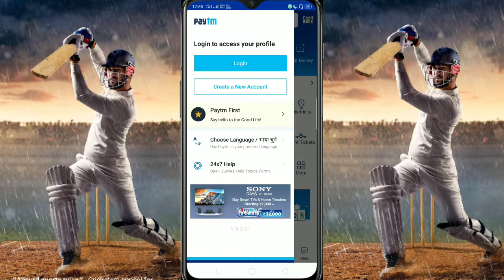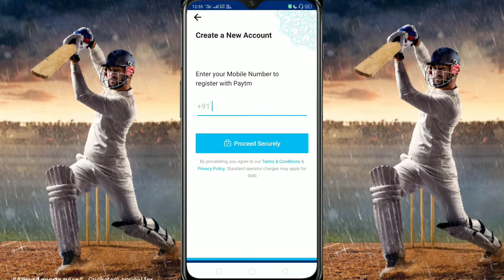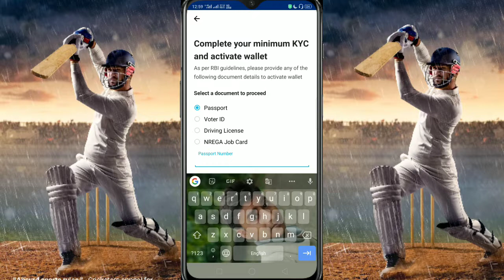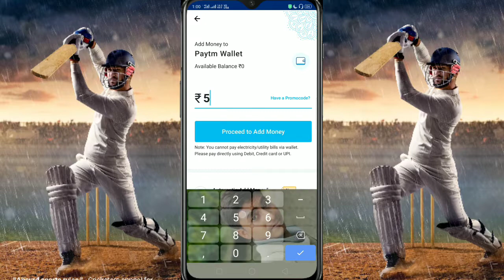Paytam Account बनाये |How to create Paytam Account|Nitesh tech gkp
Hello friend,
Is video me bataya gaya hai ki aap Paytam account kaise bana sakte hai.
ye janne ke liye video ko pura dhekhe.

|Paytam Account बनाये|
|How to create Paytam Account|
|Paytam kaise banaye|
|New Paytm kaise banate hai|
|Paytam me Khata kaise khole|
|Paytm me Balance kaise Dale|